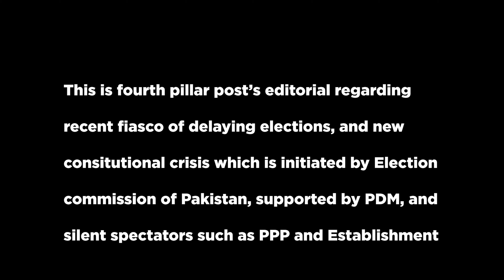Vestige of the "Vox Populi", now vacant, vanished - Pakistan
This video is the editorial of our channel for the unconstitutional steps being taken in Pakistan.

Dawn published an editorial by the name of "Vox Populi' where dawn suggested that if PMLn is hell bent on destroying the democratic fabric of this country, then rest of the parties standing behind PMLn should rethink, because history will remember those in dark words who will play with constitution of this country.

Anyways, our editorial revolves around the same thing, but the style is different. We want them to feel the hurt.

At this point in Pakistan, there are two major players, one is PTI, specifically Imran Khan and the other is establishment, some years ago establishment was back civilian force in the face of Imran Khan, and now establishment has PDM and PPP as their face, so in reality, PDM and PPP are really the side actors in this game. They are going to lose, and lose so bad, that they might never recover.

We hope that country will not be left at the mercy of those "saviors" who after every ten years, weaken the country by scrapping the law of the land.

Thanks to the movie 'V for Vendetta' for amazing dialogue, from which we have taken the title of this video.